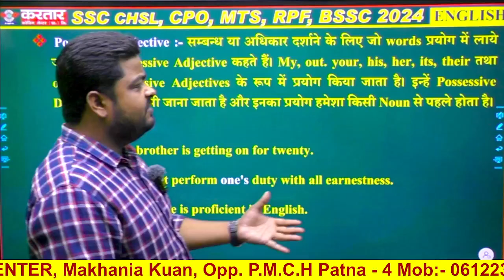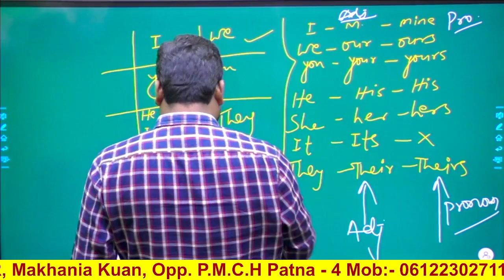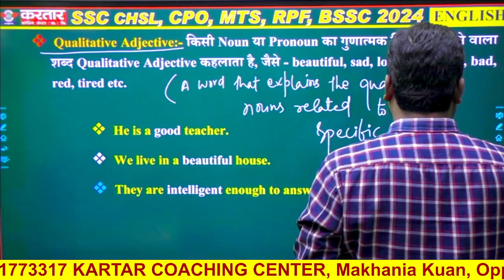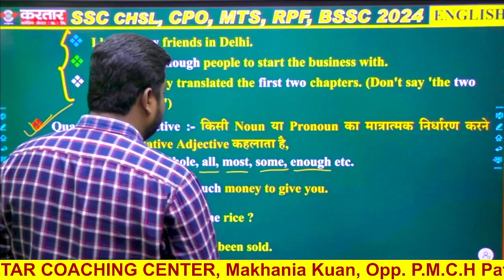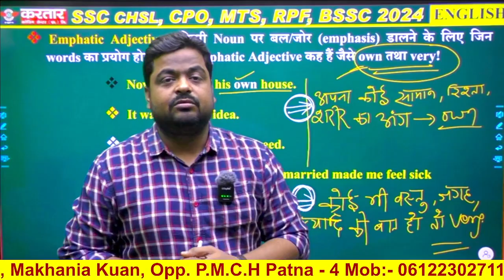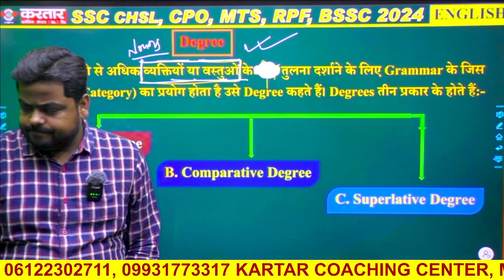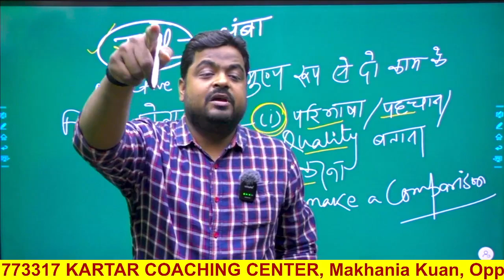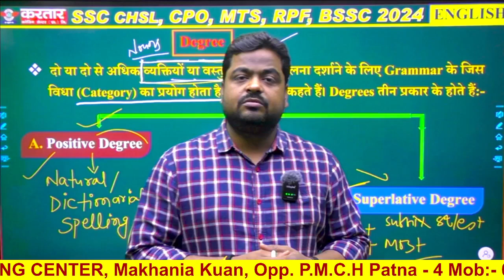SSC CHSL Adjective English Question Paper Analysis | CLASS -3 || kartar Coaching Center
Watch this detailed analysis of SSC CHSL Adjective English Previous Year Question Paper for CLASS -3. In this video, we break down the key concepts, strategies, and tips to help you ace the exam in 2024.
Don't miss out on this valuable resource to enhance your English skills and excel in your exams.
Stay ahead of the competition with our expert guidance and analysis.

In this video, we will be analyzing the English section of the SSC CHSL previous year question paper. Follow along as we break down the questions, provide tips and tricks, and discuss strategies for tackling similar questions in the upcoming exam. Whether you are a beginner or an experienced test-taker, this class is designed to help you improve your English skills and boost your confidence for the SSC CHSLa exam. Join us for an in-depth analysis and practical insights that will help you excel in your preparation.